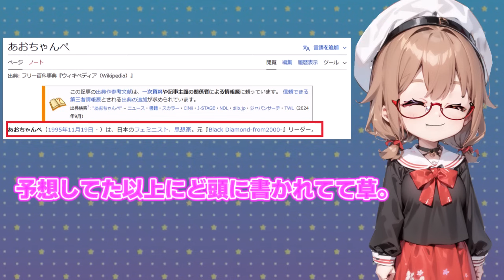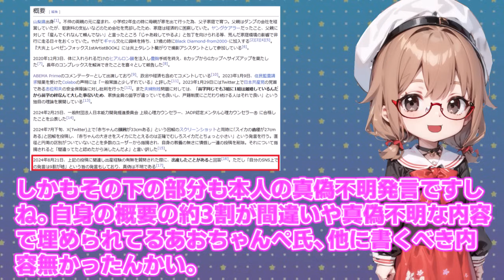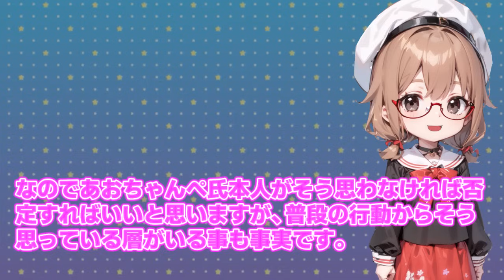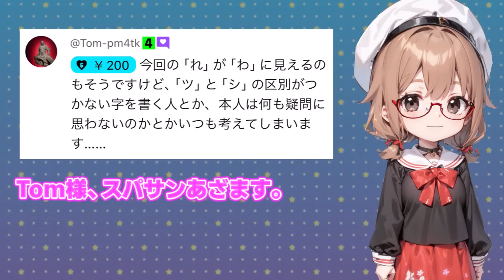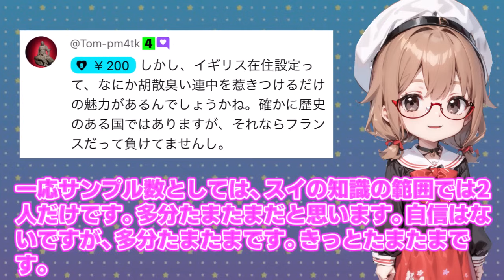【あおちゃんぺ 】フェミニスト に過敏反応して質問者を情弱扱い!? AbemaTV コメンテーター/ 桜木スイ【時事チャンネル】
今回は【あおちゃんぺ 】フェミニスト に異常反応して質問者を情弱扱い!? AbemaTV コメンテーター様についてまとめました。

このチャンネルのコメントは、必要に応じて動画内で紹介させて頂く場合があります。ご了承の上コメントをお願いします。

タイムセール商品はこちら
マキタ コードレス掃除機CL108
筋膜リリースガン

▼チャプター
0:00 開始
0:30 前半

▼ボイス;
スイ　VOICEVOX:四国めたん
レン　VOICEVOX:WhiteCUL
国民の声(女性)　VOICEVOX:雨晴はう
国民の声(男性)　VOICEVOX:玄野武宏
▼BGM;
楽曲提供者 株式会社光サプライズ
▼注意事項